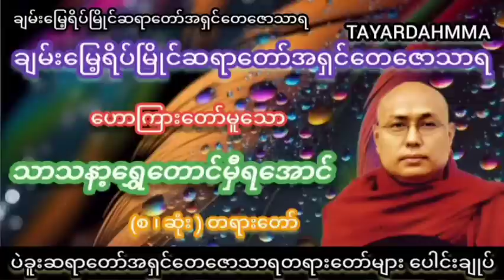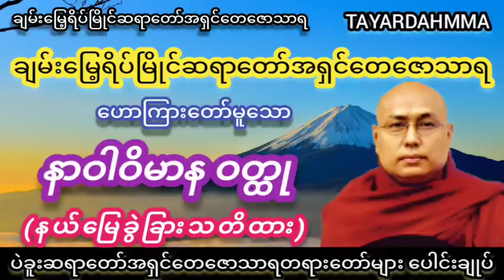နာဝါဝိမာန ဝတ္ထု ( နယ်မြေခွဲခြားသတိထား) တရားတော် - ပဲခူးဆရာတော်အရှင်တေဇောသာရ